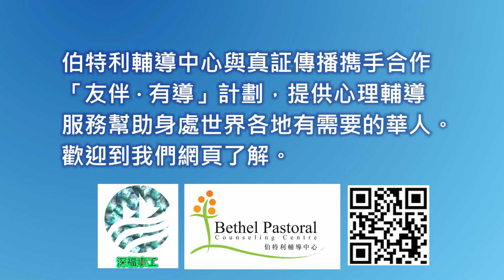「友伴 · 有導」點滴精華 – 七好生活 (下)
李嘉慧女士上集分享「七好」生活小秘方中的食得好、瞓得好、運動好及玩得好，今集會分享餘下的三好。
伯特利輔導中心與真証傳播擕手合作「友伴 · 有導」計劃，提供心理輔導服務，幫助身處世界各地有需要的華人。 歡迎到我們網頁了解。
如果您需要情緒支援，可以按 登記「友伴．有導」心理輔導服務